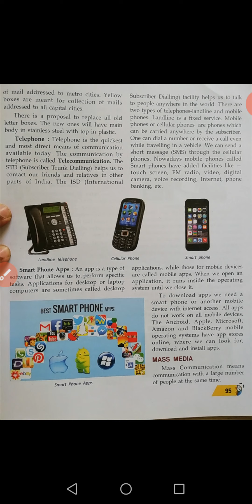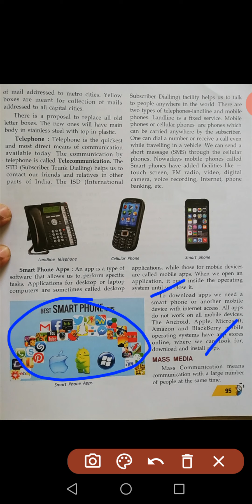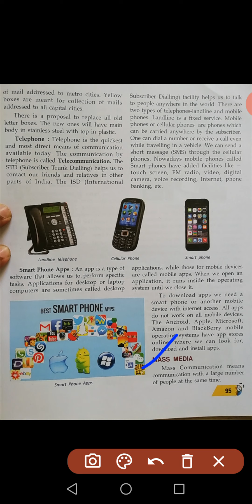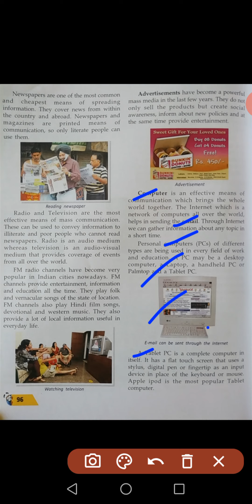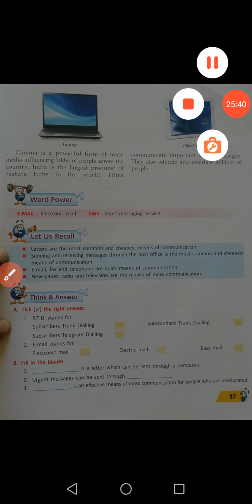Class-4, Social Studies, Chapter-16, Means Of Communication.